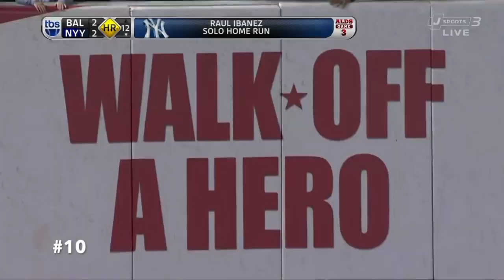Yankees 10 Greatest Home Run Moments of the 21st Century (2000-2019)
A collection of the 10 greatest home run moments the Yankees have had in the 21st Century. So Far.